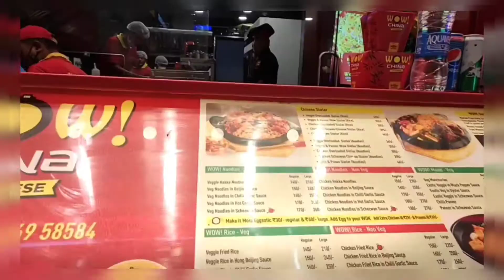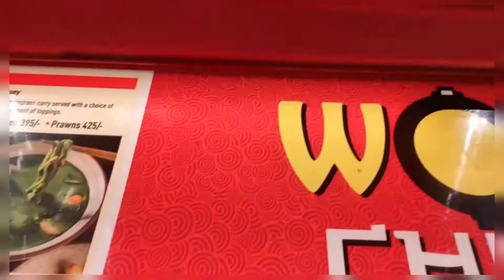Wow!china এ sizzlar কত দাম?🤔 | কেমন টেস্ট?🤔|After lockdown 2021 |South City Mall Wow china |vlogs#9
Wow ! china sizzlar কত দাম?🤔 | কেমন টেস্ট?🤔
After lockdown 2021 | South City Mall Wow china | vlogs#9

South City Mall is a shopping mall in South Kolkata, West Bengal. Located at Prince Anwar Shah Road, Jadavpur (where the erstwhile Usha Industries factories and staff quarters were situated), it has been open since 16 January 2008. It has a Gross Leasable Area of 1,000,000 sq ft (93,000 m2)and parking for 2,500 vehicles.The mall was designed by retail specialist ICS Bentel Associates. Anchored by major stores like Pantaloons, Spencer's Retail and Shoppers Stop, there are also 134 other stores, a food court on the top floor and an INOX multiplex.

The adjoining South City Township, with four 35-storey and one 15-storey residential highrises, was built by the same developer - South City Projects.

24 hours challenge
unlimited buffet
 149 best chinese combo
best cheapest combo kolkata
 barbeque nation
chinese combo
cheapest & best chinese combo
momos
noodles
Kolkata food vlogger
 chicken
wow china combo
 Bangla Vlog
Food
Foodie

Only ate Chinese food for 24 hours dada boudi biryani kolkata cheapest chinese combo                        Unlimited chinese combo                                    24 hours challenge unlimited buffet                  149 best chinese combo

I am subhodip Dutta. I have started a new vlog in channel in YouTube and I have a Bajaj Platina h gear bike.I love touring and vlogging.l love to rock my mother tongue, so my vlogs are in bengali!🔥

I am from West Bengal.